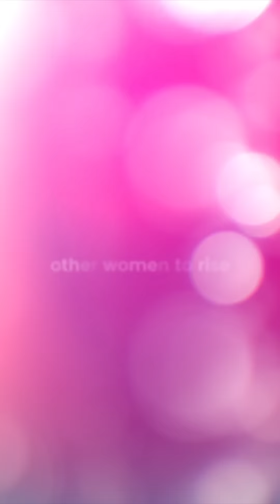Meet the Women Artists at MahindraKabiraFestival | SheIsOnTheRise | Mahindra Group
MahindraKabiraFestival has been an enchanting blend of modern and classical art forms. Here’s a glimpse of the women who moved us with their music at the Mahindra Kabira Festival. Their dedication and talent serve as an inspiration, and we’re looking forward to more women-power in our upcoming festivals.

About Mahindra Rise: A technology & innovation-led, a global federation of companies, that provides a wide range of products, services & possibilities, enabling people to Rise.